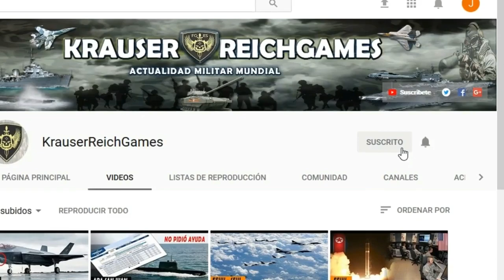LO ULTIMO : TENSI0N entre la 0TAN y Turquia ante el rechazo de Apoyo Militar por parte de la Alianza